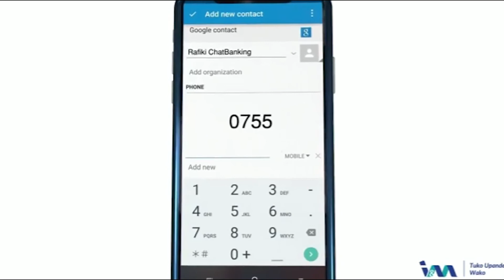SAKATA LA SHULE YA MSINGI KING'ONG'O MKURUGENZI ATOA KAULI YAKE